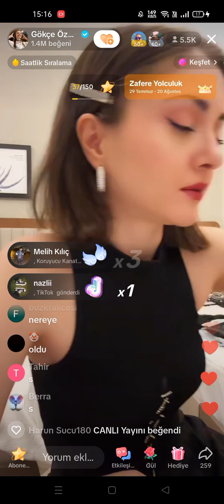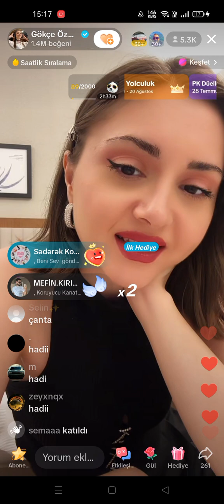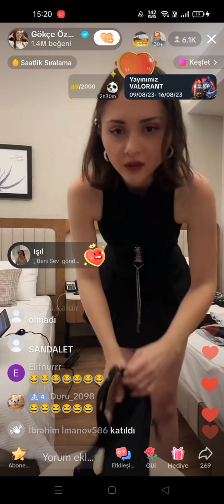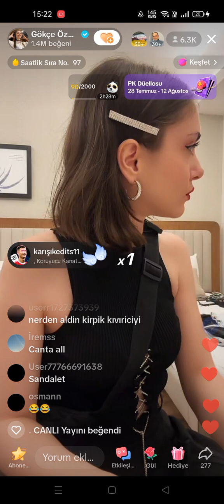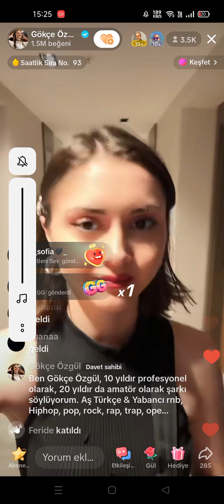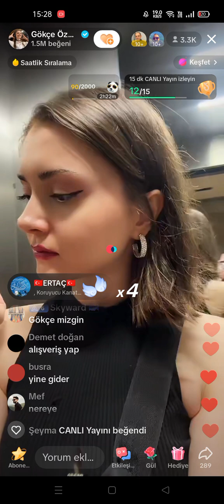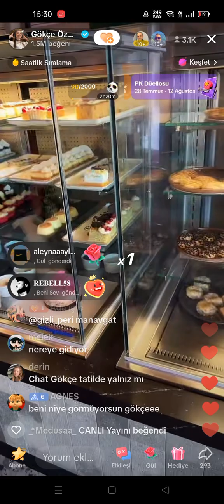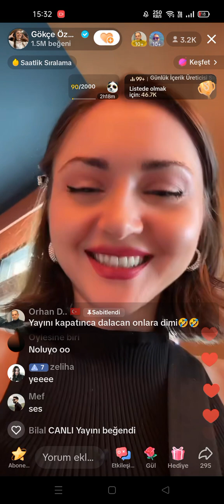Gökçe 1.kesintisiz yayın🙃❣️|06/08/2023